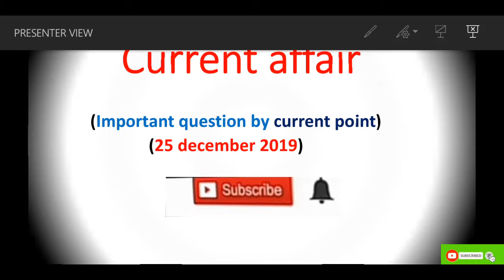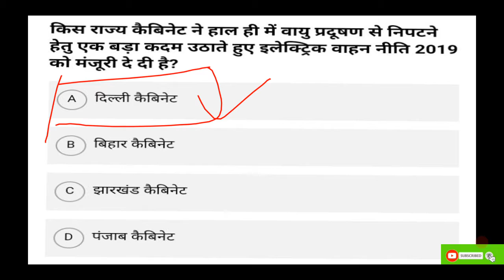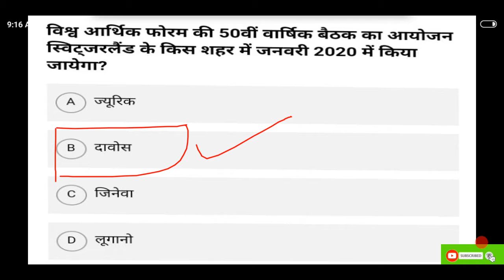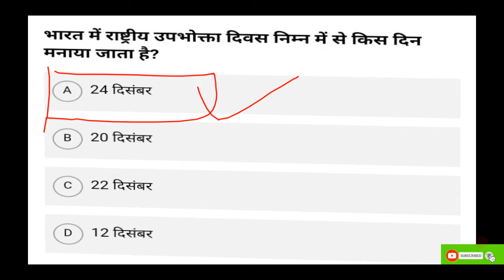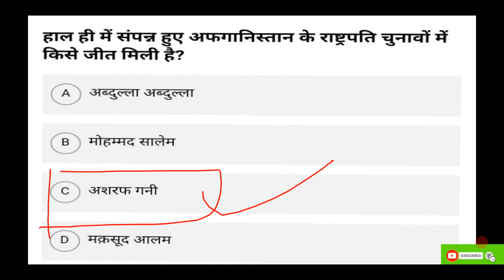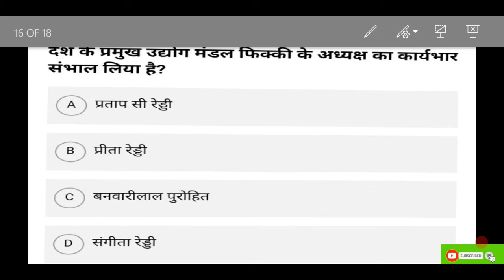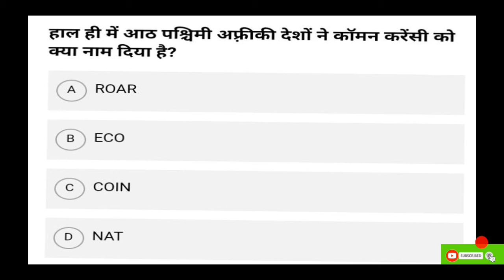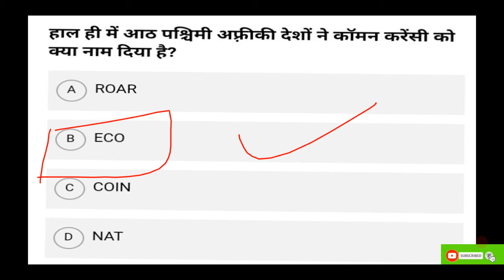CURRENT DOSE#61/25 DECEMBER 2019 CURRENT C/DAILY CURRENT AFFAIR/CURRENT AFFAIR IN HINDI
Hi
friends 25 December 2019 ka current affair a gaya hai ab dekho video ko video Kaisa Lage comment karke batana
Thans your 🙏🙏🙏🙏

current affair,daily current affair,current affair in hindi,by